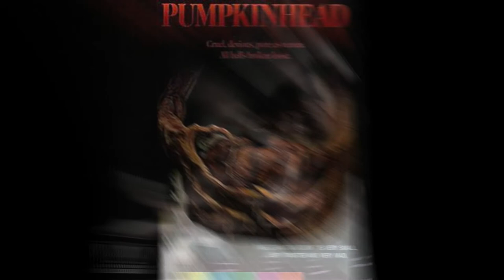Pat Jankiewicz Part 1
On this Halloween month BONUS episode we discuss horror movies and more with Pat Jankiewicz. Pat is an author, a writer for various publications around the world including Fangoria Magazine, beloved thespian, and walking IMDB! We dive in and discuss behind the scenes of some of your favorite movies and some you may never have heard of. Check out Pat on "The 50 Best Horror Movies You've Never Seen" available on Amazon Prime Video and head over to IMDB to find some of the many films that he has appeared in!